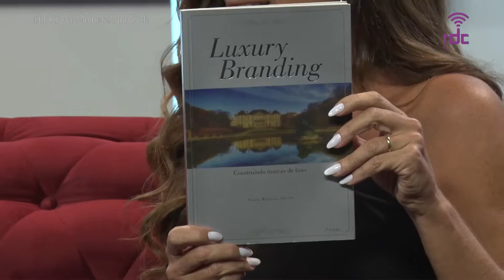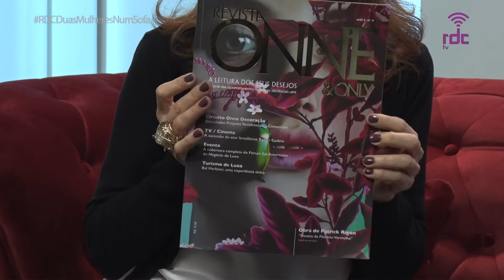RDC Tv - Programa Duas Mulheres num Sofá... 19/09/18 (Completo)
Programa Duas Mulheres num Sofá... 19/09/18

TEMA: O NOVO LUXO

Apresentação: Marla Martins e Marilia Rizzon

Convidadas:
Liliane Rohde /Consultora e Professora
Maryane Pontello – Fisioterapeuta